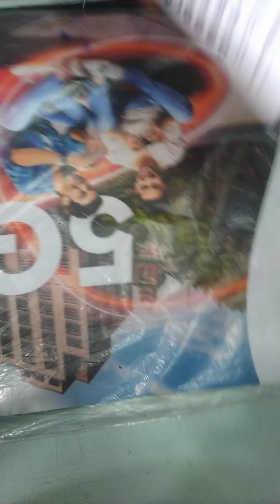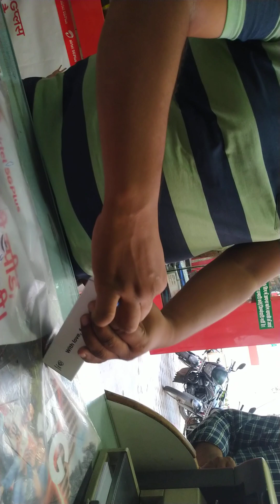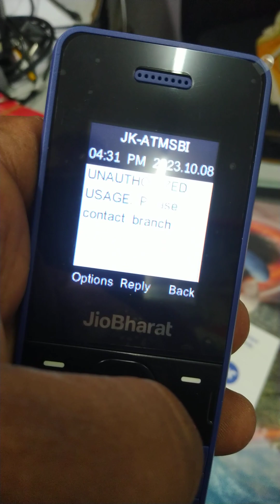JioBharat V2 4G